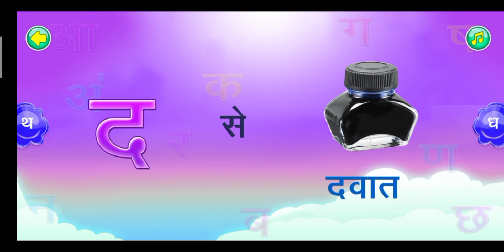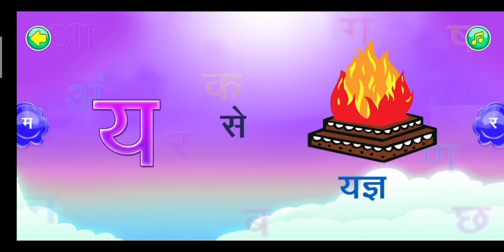क से कबूतर, ख से खरगोश, हिंदी वर्णमाला,क ख ग, अ आ इ ई, K se kabutar, Hindivarnamalaand pictures 23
your quize :-

Anar vala
आ से अनार आ से आम ई से इमली
अनार वाला
a se apple
अनार आम
एबीसीडी
अनार का
a se anar aa se aam
o se anar
क से कबुतर chart
क से कबूतर ख से
कौशिक कबूतर
कांटे कबुतर
आज कबुतर
ka se kabutar chart image
ka se gya tak
kaisa kabutar
cha se chammach
abcd chart
A to z chart
इंग्लिश में क से कबूतर
क से कबूतर ख से खरगोश गमला घड़ी
का से खरगोश
आज कबुतर
क से कबूतर ज्ञ तक
कबूतर वाला गाना